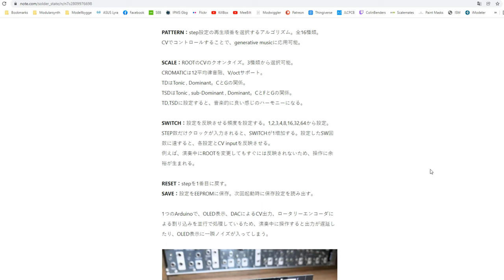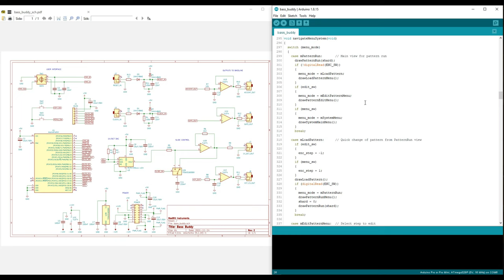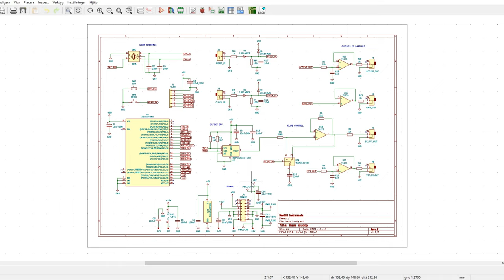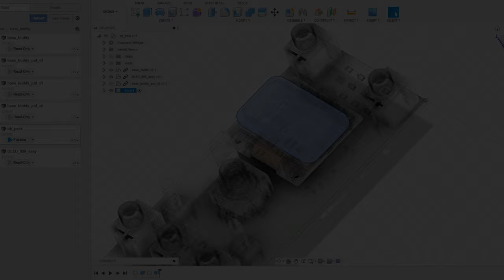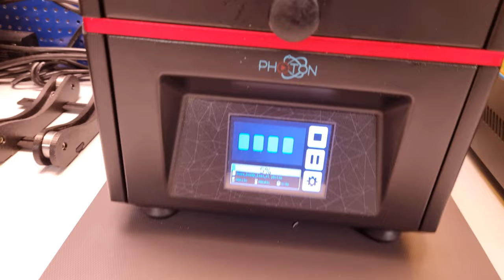Eurorack DIY: Bass Sequencer for Erica Synths Bassline DIY (ep1)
In this episode I will start my project of designing and building a sequencer for my Erica Synths BASSLINE DIY module.

Here is a link to HAGIWO's project that inspired me to build this: